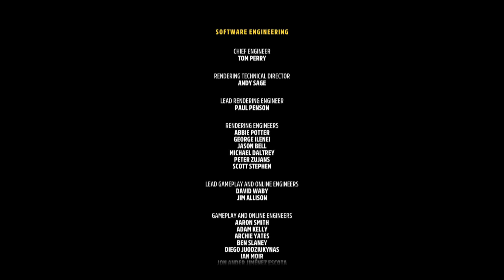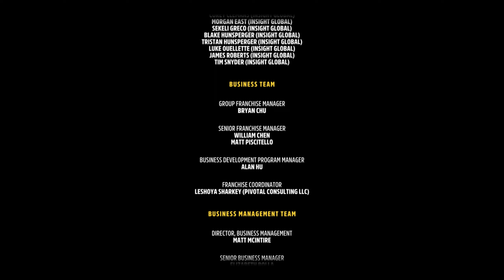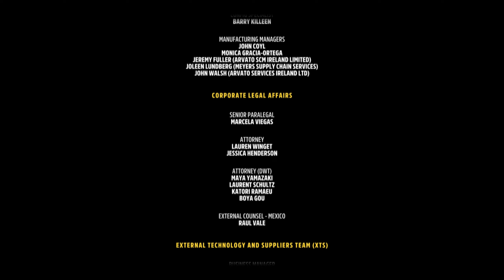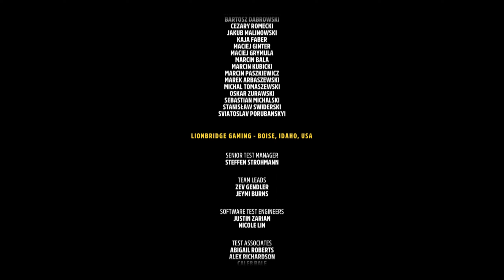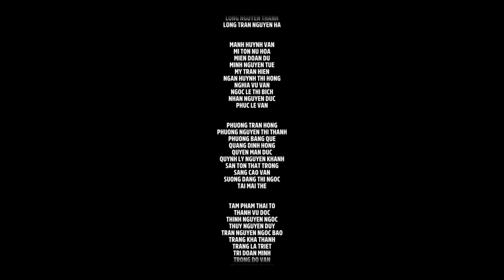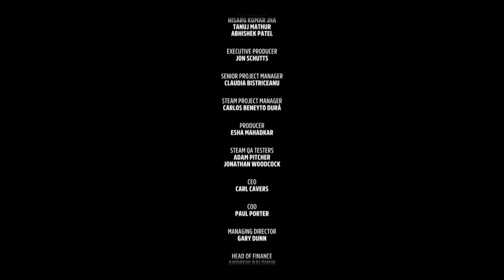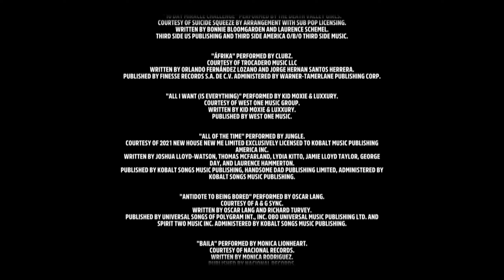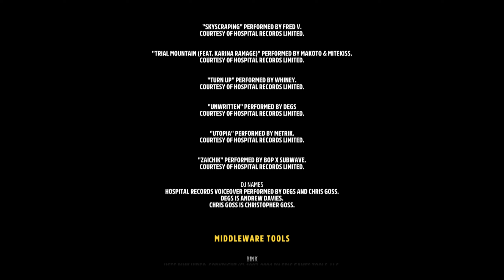【Forza Horizon 5】スタッフロール・クレジット (Staff roll Credits)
Forza Horizon 5（フォルツァ・ホライゾン5 / PC）のスタッフロール。

ゲームの開発・パブリッシャー
Playground Games